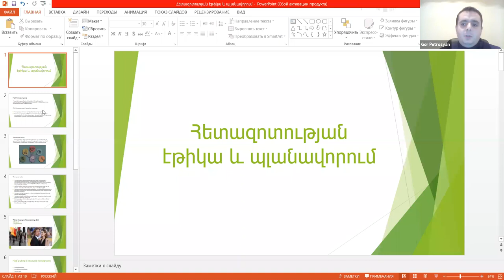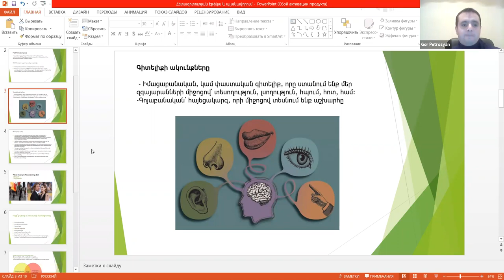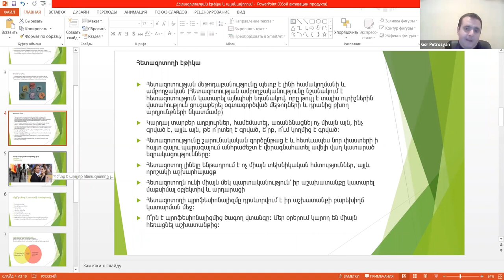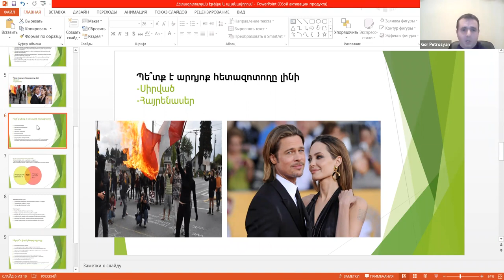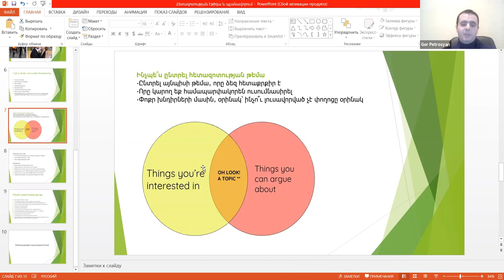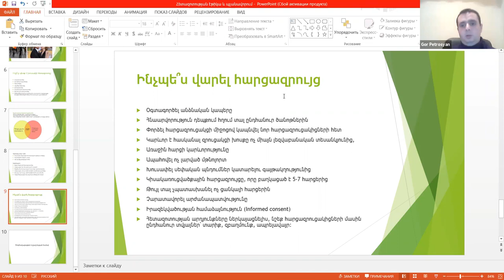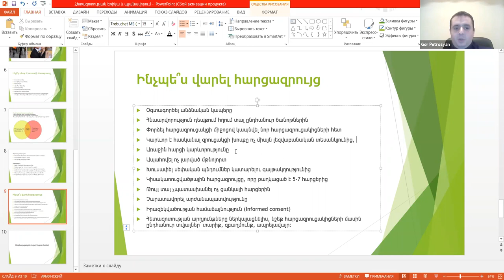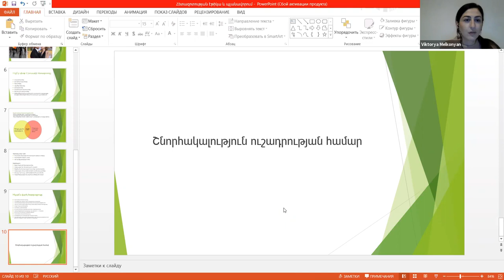Հետազոտության դիզայն և մեթոդներ. Գոռ Պետրոսյան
«Ապատեղեկատվության վերլուծություն և փորձագիտական կարողությունների զարգացում» ծրագրի շրջանակում 2020 թ. դեկտեմբերի 20-ին «Կովկասի ինստիտուտ» հետազոտական կենտրոնի գիտաշխատող, ԵՊՀ ասպիրանտ Գոռ Պետրոսյանը հանդես է եկել «Հետազոտության դիզայն և մեթոդներ» թեմայով զեկույցով: